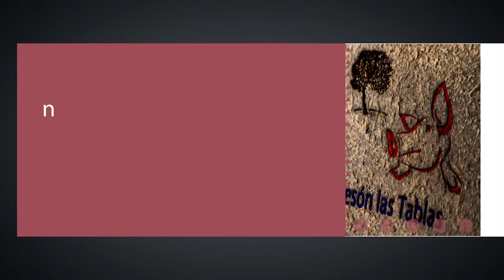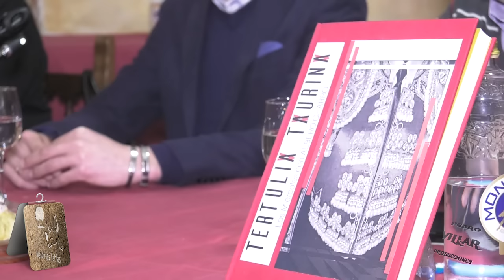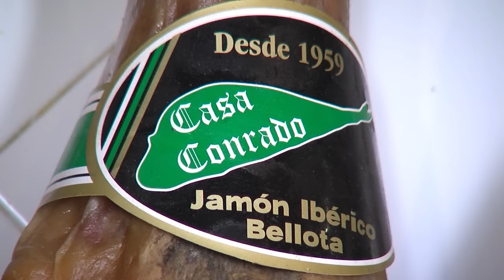Coloquio Mesón las Tablas, David Adalid